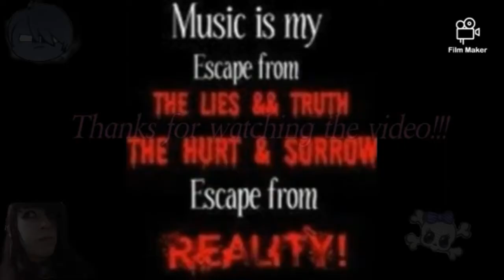Loving Family: The Problem With Money